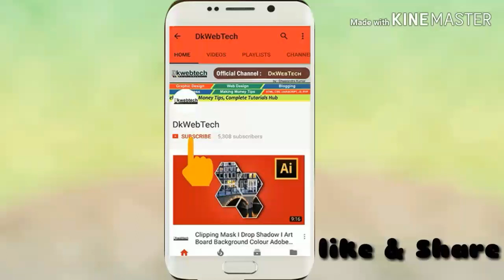BroHi star team 2 players ikraam and Hidayatullah great performances